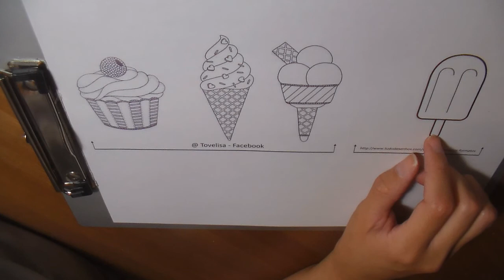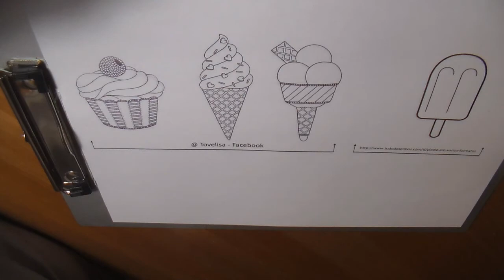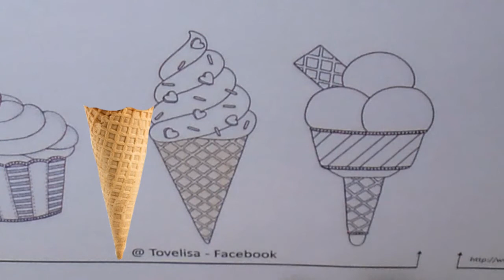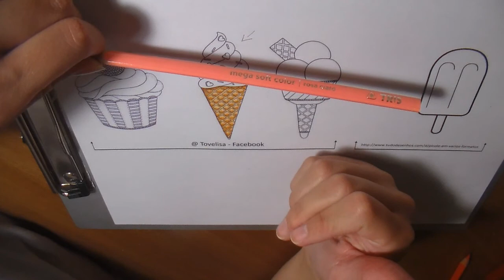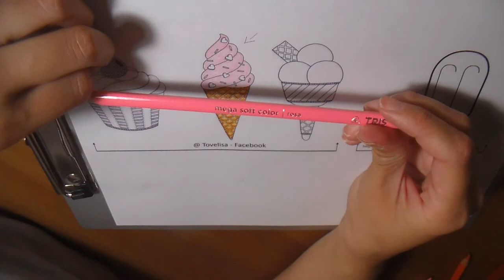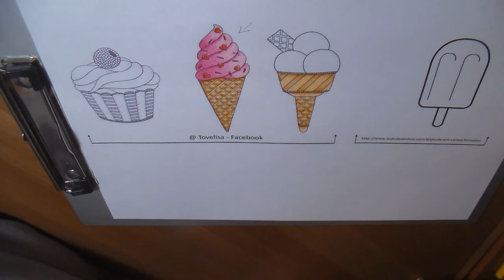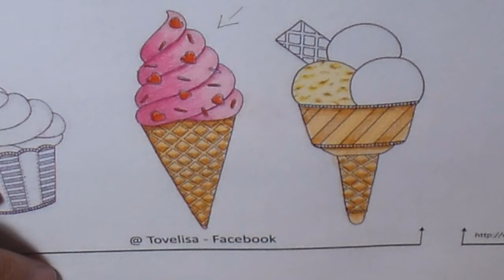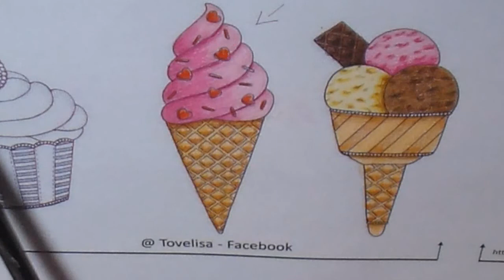Tutorial sorvetes e cupcakes parte 1 (Especial Galeria Sextarol)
🌻VÍDEO TODA QUINTA E SEGUNDA AQUI NO CANAL🌻
Olá artistas, tudo bem? Hoje estou trazendo para vocês o tutorial de como pintei meus sorvetes e cupcakes, espero que vocês gostem. E para não ficar longo demais eu dividi o video em duas partes.